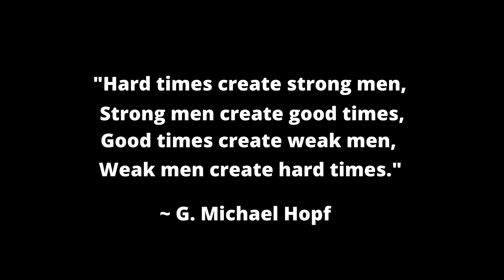After 3 Years Of Marriage My Wife Admitted To Cheating Before Our Wedding...And Blamed It On Alcohol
Get all your SSM merchandise by visiting The SSM Store!

A guy finds out 3 years after getting married that his wife cheating right before the wedding and blamed it on alcohol...and her therapist.

SSM